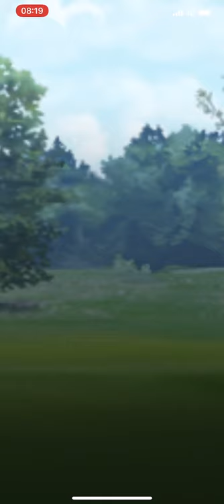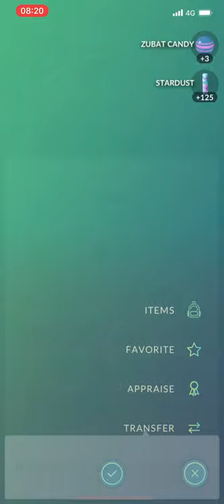Team Go Rocket Balloon grunt